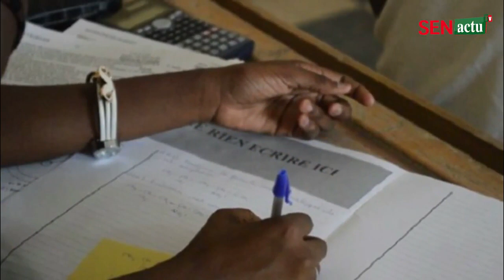👀👀KAWTEEF: ''dafa dougg si keur gui sathie OR yi ba paré..Cheikh Yerim attaqué après son mariage